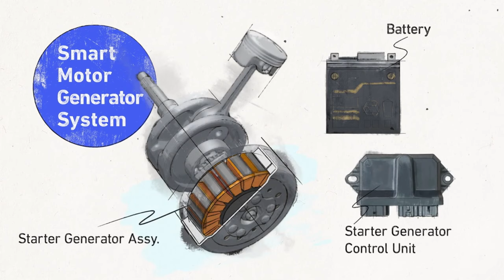Aerox CKP Issue - Error 12 na di nawawala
Marami pwedeng maging sanhi ang error 12 sa mga yamaha motorcycles aside pa sa sunog na socket. Isa na dyan ay ang CKP or Crankshaft Position Sensor. Pag ito ay faulty na, kahit okay pa ang condition ng stator ay siguradong makaka experience pa din ng error 12. Thankfully meron naman nabibiling replacement. Laging tandaan, ugaliin magcheck muna ng maigi bago magdecide magpalit ng pyesa.

*Scooter oil na budget meal pero good performance?  Available na ang Protenza Swift Scooter Oil! Follow their page for more details: